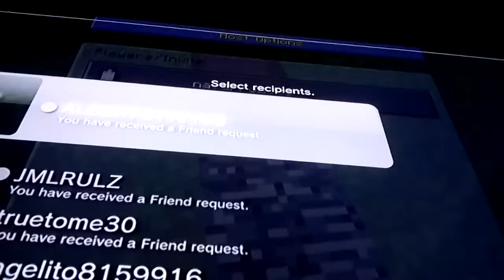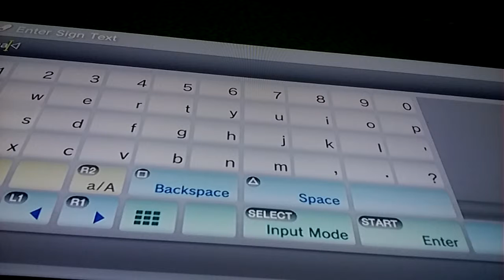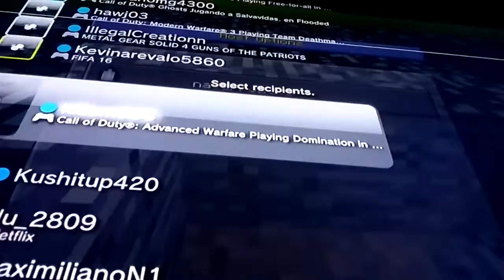Minecraft town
Me need help you guy how add me is.    Add is navarro2800